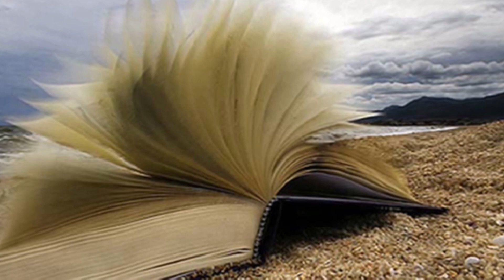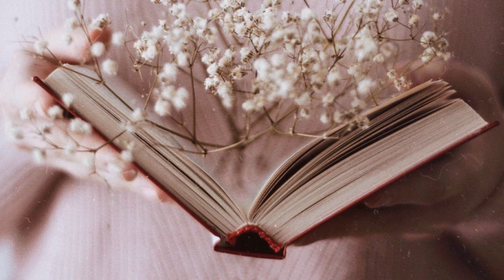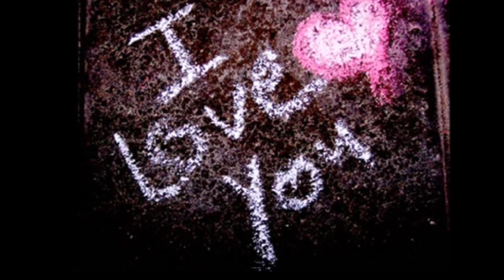❤️ I LOVE YOU ❤️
Musica: I Love You - Vibe Tracks da raccolta audio YouTube